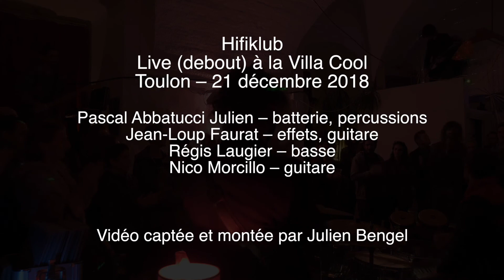HIFIKLUB - Live at Villa Cool (full concert)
Hifiklub
Live (debout) à la Villa Cool
Toulon – 21 décembre 2018

Pascal Abbatucci Julien – batterie, percussions
Jean-Loup Faurat – effets, guitare
Régis Laugier – basse
Nico Morcillo – guitare

Vidéo captée et montée par Julien Bengel